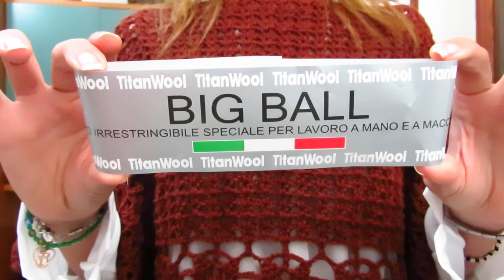Poncho Note d'Autunno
Morbido, vaporoso, comodo questo poncho sarà perfetto per l'autunno da indossare sopra delle camicie o delle maglie a pipistrello. Per realizzarla ho usato 2 gomitoloni del filato Big Ball colore marrone e l'uncinetto del numero 5.